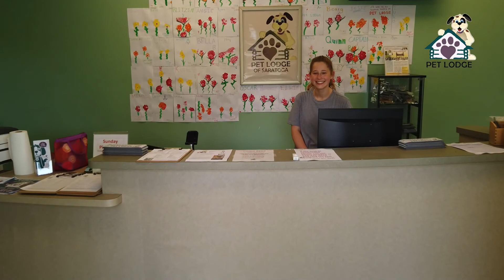Pet Lodge Saratoga v5